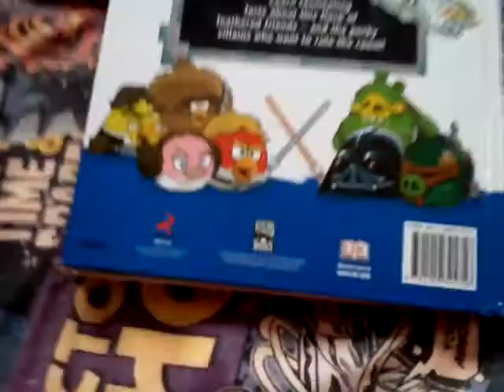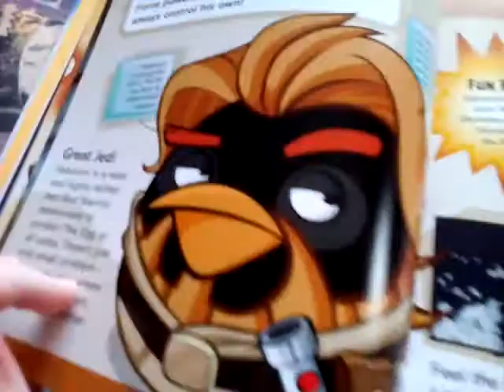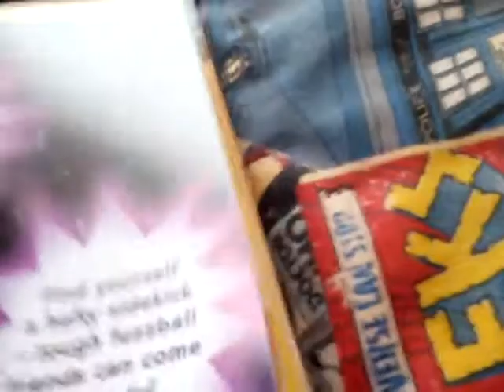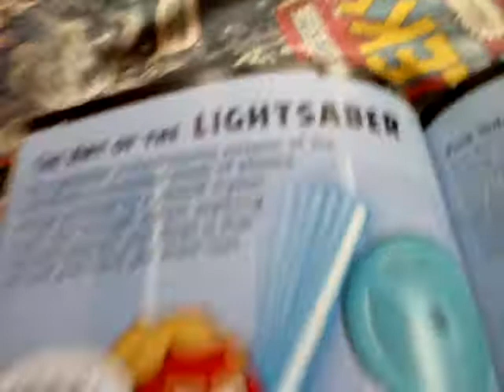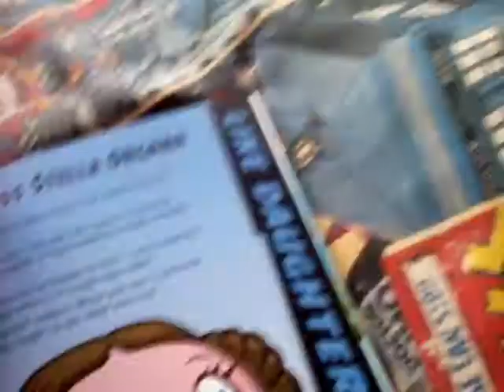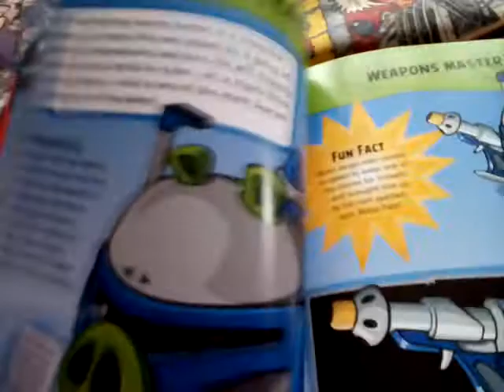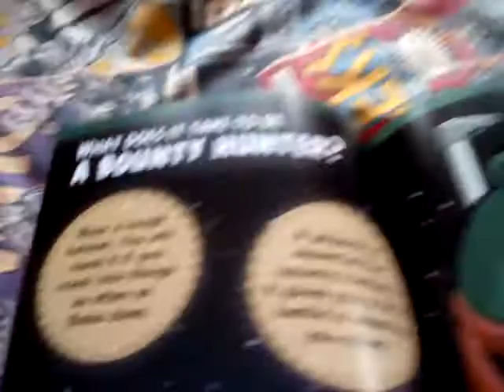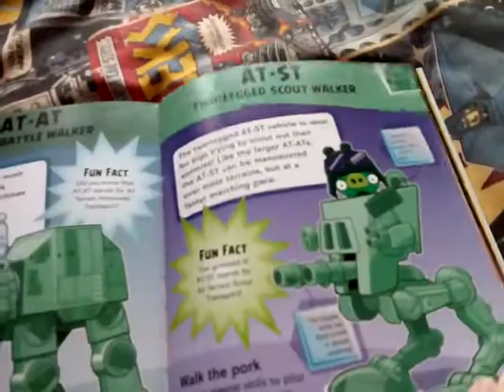DK Books Angry Birds Star Wars Character Encyclopedia!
I Think This Book Is Fairly Common!